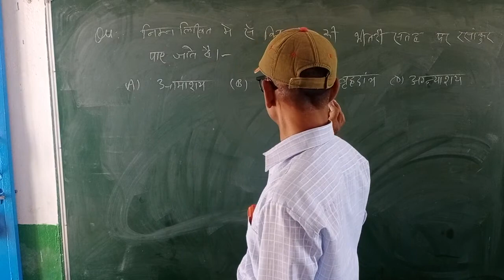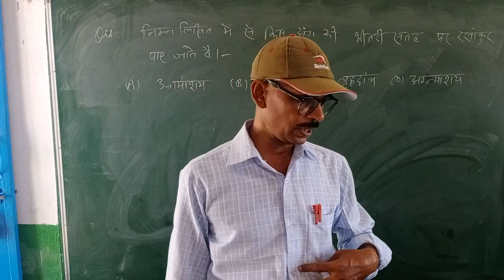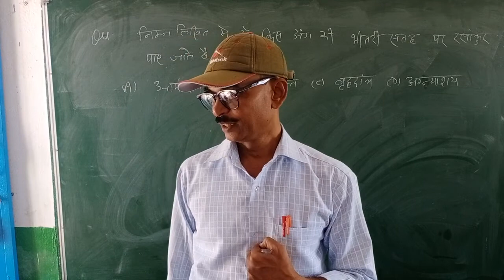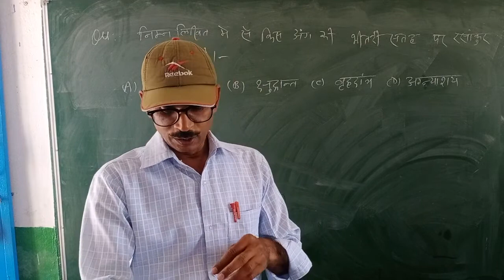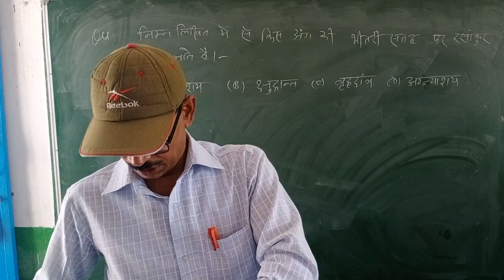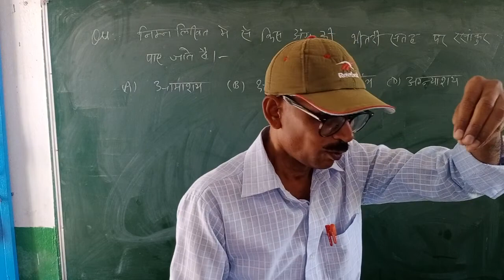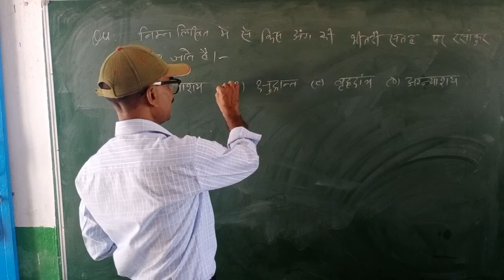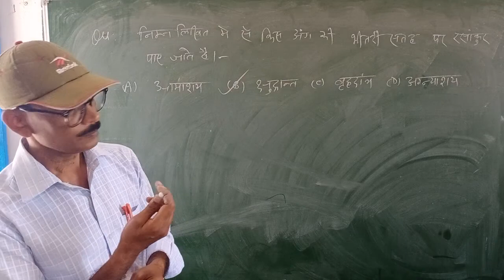Science GK Question & Answer। Science GK with fun। science GK with practical। science Gk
Science GK Question & Answer। Science GK with fun। science GK with practical। science Gk। science Gk by Singraul Sir